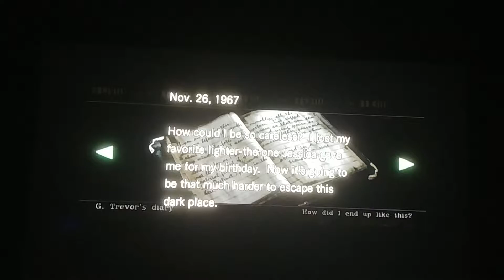Resident evil Jill playthrough part 11- second Death Mask